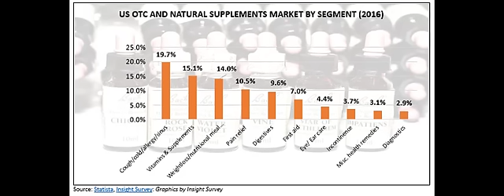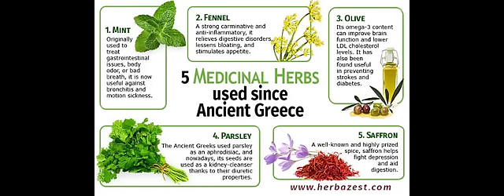Holy Herbs - Herbs in Medicine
Previewing the medicinal use of Biblical herbs. To buy Holy Herbs; Modern Connections to ancient plants the amazon.com link is